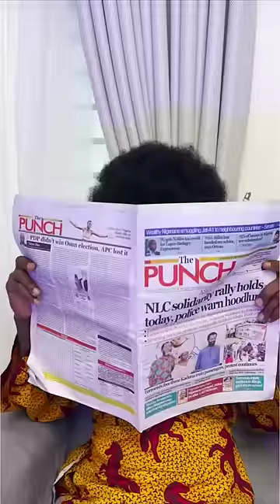NEVER FAIL EXAMS IN AN AFRICAN HOME